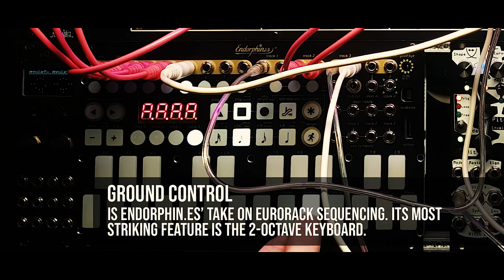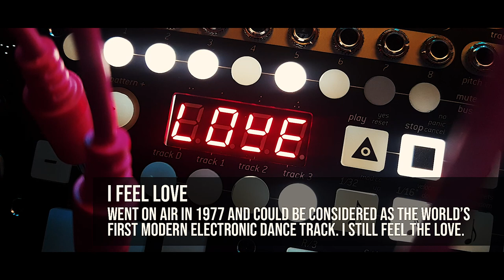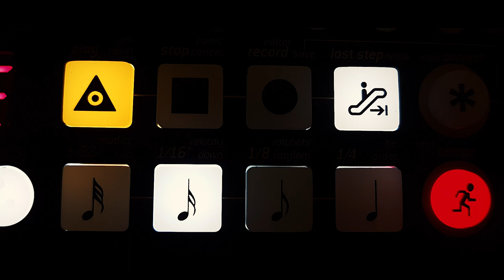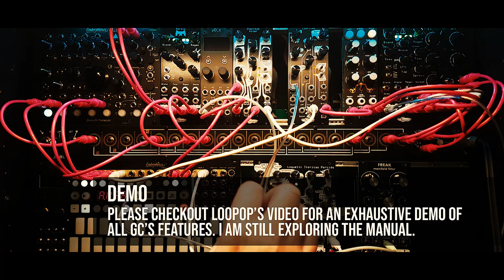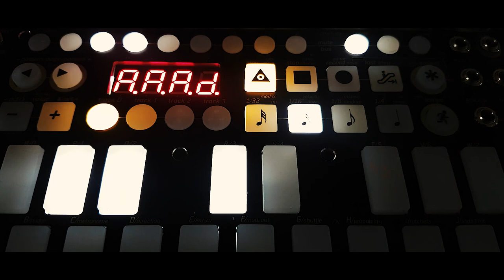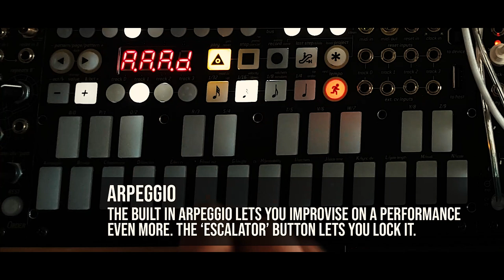Ground Control | Endorphin.es Spaceship | Episode 6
Yes, Ground Control is here! This is a first patch video (and a second) with the new sequencer from Endorphin.es.

Space Oddity written and performed by David Bowie, arranged by me. I Feel Love written by Giorgio Moroder, Donna Summer and Pete Bellotte